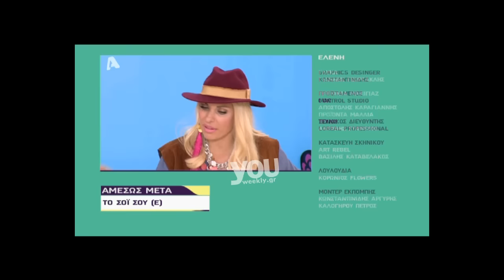Youweekly.gr: Η Ελένη ψάχνει αντικαταστάτρια της Ελιάνας!